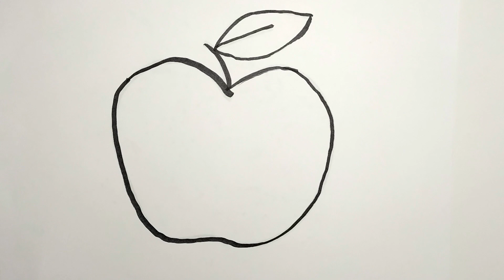Best Learning Video for Toddlers Learn Fruits Painting - Meyve çizimi ve meyve boyama, renkler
Best Learning Video for Toddlers Learn Fruits Painting

Küçük Çocuklar İçin En İyi Öğrenme Videosu Meyve Boyamayı Öğrenin

Twin Musicom adlı sanatçıya ait Carefree Melody, Creative Commons Atıf 4.0 kapsamında lisanslanmıştır.